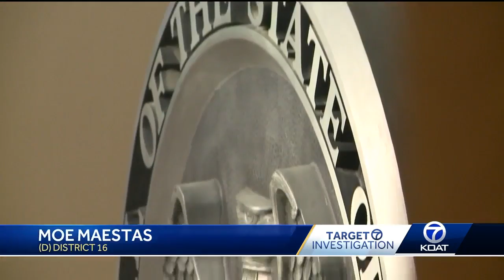In New Mexico killers may be getting away with a murder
New Mexico lawmakers say ours is the only state in the nation with a six -year time limit when it comes to second-degree murder.